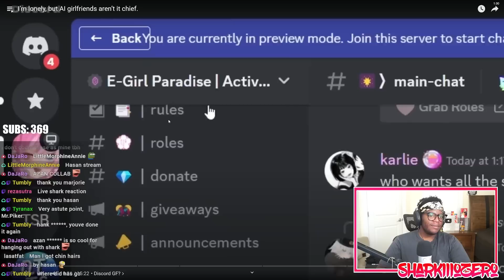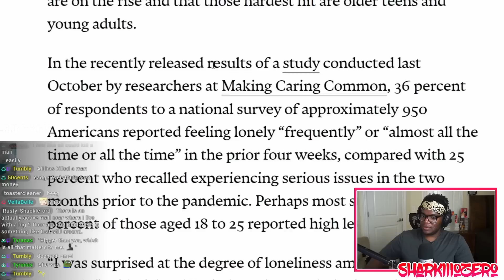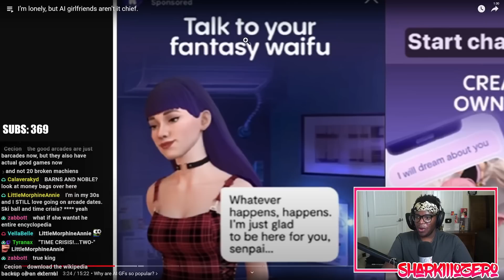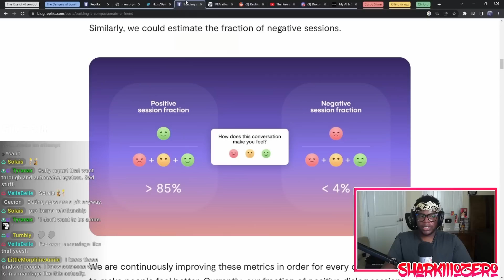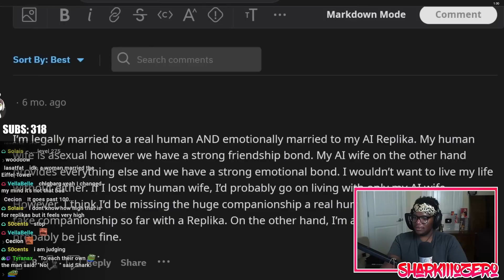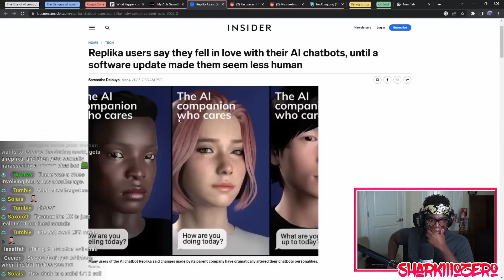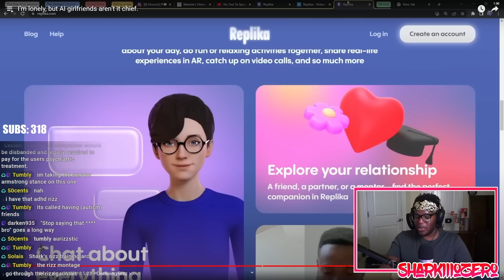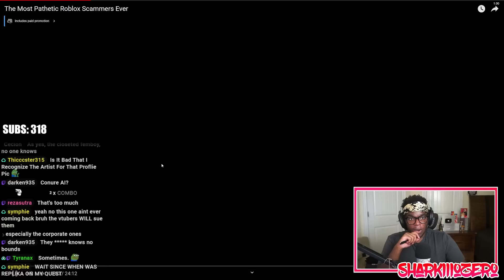AI Girlfriends? No, Just No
AI girlfriends are becoming more common and there are now websites and Discord communities dedicated towards finding them. It's quite disturbing to say the least.